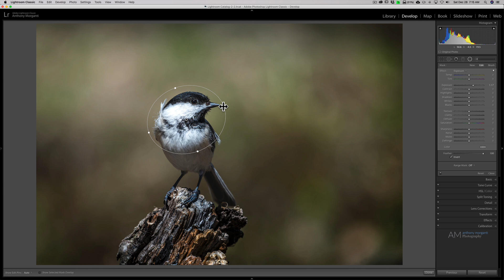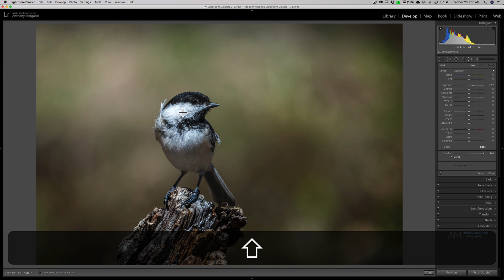2 HIDDEN TRICKS for the Radial Filter in Lightroom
In this video, I demonstrate two hidden lightroom keyboard shortcuts for the Radial Filter.

Gear  and settings used for the image shown in the video:

Nikon D500
Nikon 200-500mm F5.6 Lens
Peak Design Camera Strap

Aperture Priority Mode
Spot Metering - metered on the bird
Single point focus - focused on the bird's head
Auto White Balance
1/320, F8.0, iso: 100 at 500mm

Checkout my Recommended Gear List:

Thumbnail Photo by Alex Iby on Unsplash